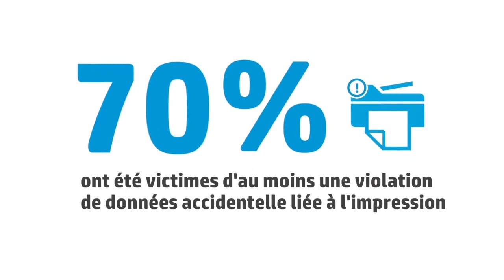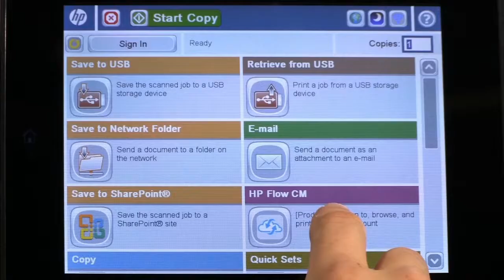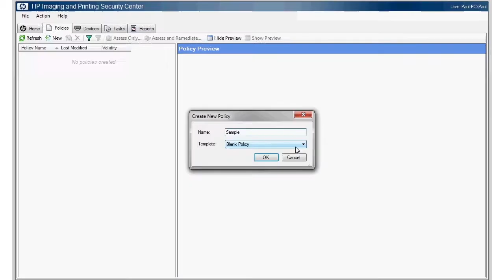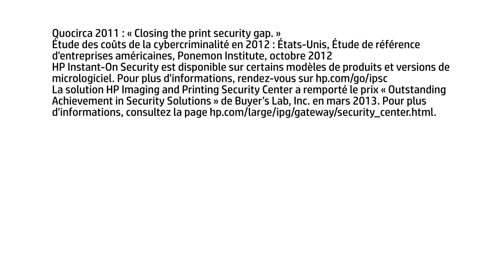HP IMAGING AND PRINTING SECURITY